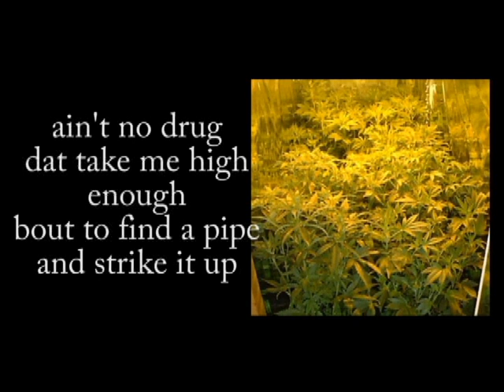Cowsh Rapz - 02 Scrotum (in a nutshell)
da big comfy cowsh mixtape